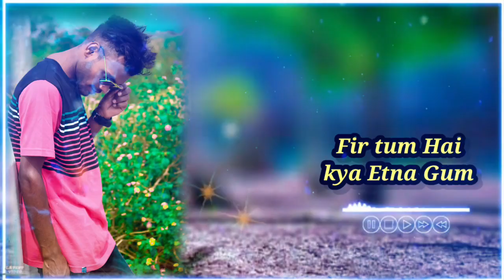Dil💘Tum❤️pyar💕tum new status video 2023///